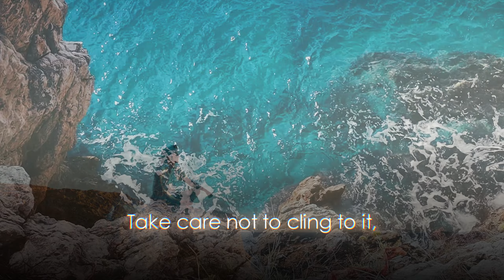Abyss of Change - Flemeth's Words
Flemeth:
We all have our challenges.
A word of advice...
We stand upon the precipice of change.
The world fears the inevitable plummet into the abyss.
Watch for that moment... and when it comes, do not hesitate to leap.
It is only when you fall that you learn whether you can fly.
Regret is something I know well.
Take care not to cling to it, to hold it so close, that it poisons your soul.
When the time comes for your regrets, remember me.
Step carefully.
No path is darker than when your eyes are shut.

leave a constructive comment with meaning,
that will be interesting to read.
thanks.